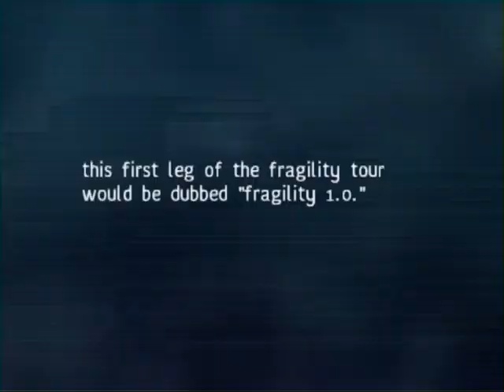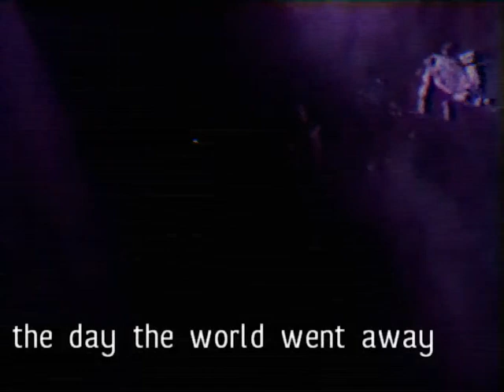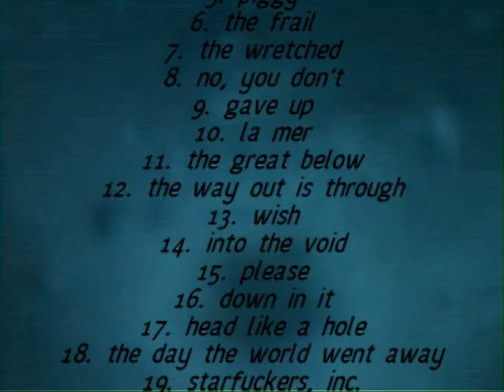Nine Inch Nails - Live: Even After Everything (Fragility 1.0)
After spending the past few years cooped up in a recording studio working on the fragile, Nine Inch Nails would return to the stage in the fall of 1999 for their first set of shows since 1996. These shows would span across Europe, Japan, and Oceania and would be the beginning of their fragility tour.

The New Flesh/Pinion - 0:00
1. Somewhat Damaged - 1:01
2. Terrible Lie - 5:31
3. Sin - 10:35
4. March Of The Pigs - 14:54
5. Piggy - 18:51
6. The Frail - 23:49
7. The Wretched - 25:41
8. No, You Don't - 31:16
9. Gave Up - 34:30
10. La Mer - 38:53
11. The Great Below - 43:38
12. The Way Out Is Through - 48:43
13. Wish - 52:20
14. Into The Void - 56:04
15. Please - 1:00:51
16. Down In It - 1:04:20
17. Head Like A Hole - 1:08:38
18. The Day The World Went Away - 1:14:09
19. Starfuckers, Inc. - 1:20:28
20. Closer - 1:25:57
21. Hurt - 1:32:48
Credits - 1:38:41